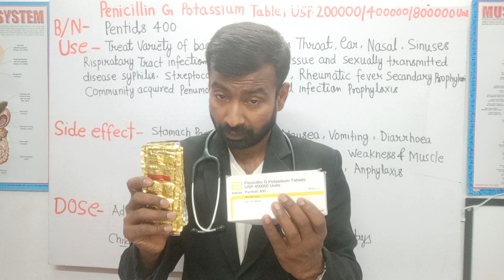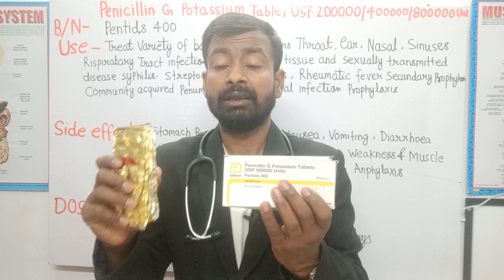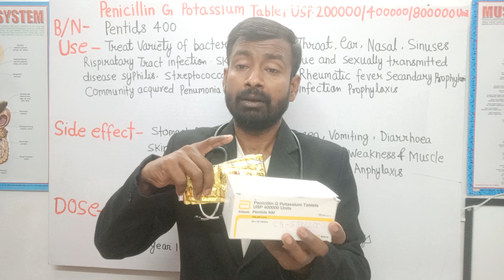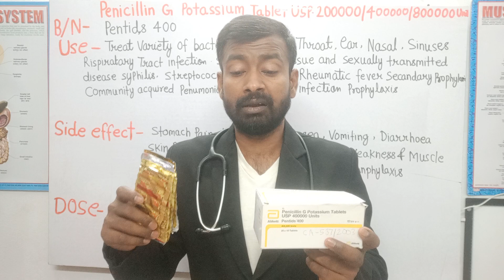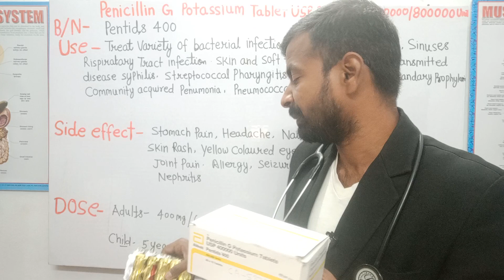Penicillin G, Potassium Tablet USP200000,400000,600000 Units,Pentids 400 बैक्टीरिया को मारने की दवा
पेनिसिलिन जी, बीटा लैक्टम एंटीबायोटिक्स, फर्स्ट डिस्कवर्ड 1928, सर एलेग्जेंडर फ्लेमिंग एक्सीडेंट ली ऑफ्टन, फर्स्ट रिपोर्ट 1929, आदमी ट्रायल 1940, पेंटे penicillin G potassium tablet USP200000/ 400000/800000 Untis, beta lactam antibiotics discovered discovered 1928 sir Alexander Fleming accidentallyObtaind first Reprted1929, human first trial 1940, pentid 400, use, side effect ,dose, contraindication, safety advice, mechanism of action, bacteria cell wall synthesis in hit blocking transpeptidation नाक कान गला के संक्रमण को ठीक करने की दवा